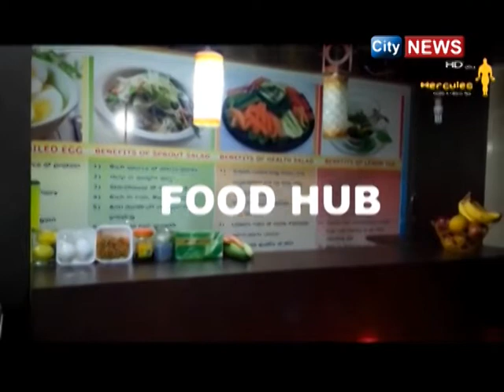CITYNEWS | 18 DEC 2021